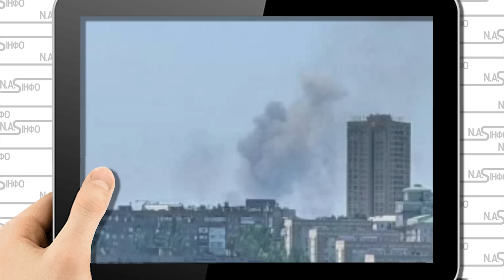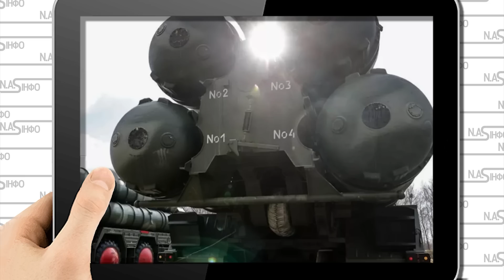Залпи! Просто в Сніжне: відступили. Склади рознесло - Точка У накрила. Зв'язківці в істериці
Деталі у нашому відео.